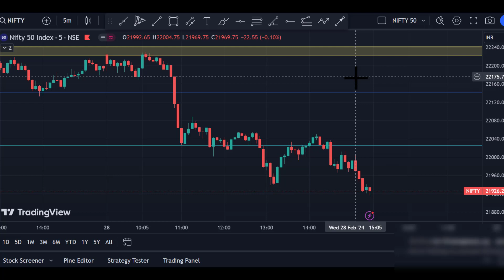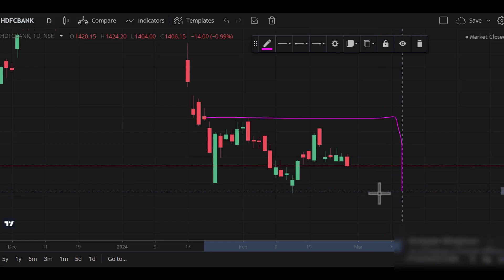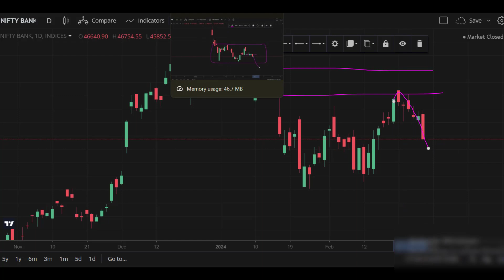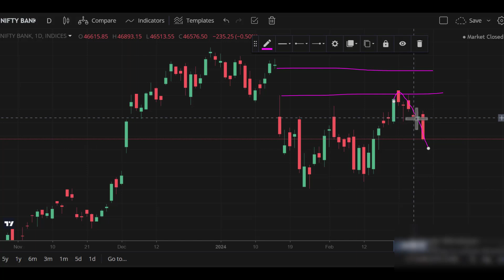nifty and bank nifty prediction for tomorrow (29.02.2024) in tamil